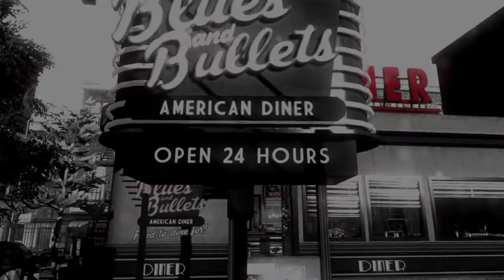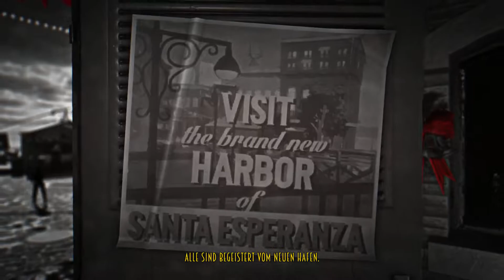Blues and Bullets ◎ Ep:2 #03: Delphine/Ivankov ◎ Gameplay english (German Subbed)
Blues and Bullets ◎ Episode 2 - Part 03: Delphine/Ivankov
-- ANKUNFT IM U-BOOT -- Orte/Ereignisse: Meeting mit Delphine
bei Anlegestelle 42, Ivankov im U-Boot treffen, Schießerei.
Gameplay english (Deutsche Untertitel) ◎ [ @ FullHD, 60FPS, PC ]

Ja, spannend geht es weiter..

Elliot erlebt einen Rückblick mit Delphine an Anlegestelle 42. OK, nicht so spannend, gehört aber
zur Geschichte dazu. Diese Erinnerungen oder Rückblicke erzählen einen großen Teil der Geschichte,
und das wird einem auch erst im Laufe des Spieles klar.
Also, hat alles seine Bestimmung und Berechtigung.

So ein neues Spiel spiele ich "blind"; spiele also und nehme gleichzeitig auf. Im einem der nächs-
ten Parts habe ich ein ganz kleines bischen gefailt, und mußte diesen 6 Mal (SECHS !!! MAL !!!)
spielen, bis die Aufnahme mir auch zugesagt hat. Ob es da einen Bug gab, oder ich einfach nur zu
blöde war - ich kam nicht weiter, da mir ein Hinweis gefehlt hat, und ich diesen auch nicht nach
hunderten Gebeten und Flüchen gefunden habe.

Wie auch immer (OK, auch nicht so spannend), diese Multiple-Choice-Fragen/Antworten ändern am
Spielverlauf rein gar nichts. Manchmal ist eine Zwischenbemerkung etwas anders definiert, es kommt
aber immer auf´s Selbe raus. Letzten Endes ist das Verhalten immer gleich.

Tolles Spiel aus Spanien; hebt sich deutlich von anderen Spielen hervor. Ich mag solche Spiele, in
denen es eine richtige Handlung gibt, und nicht nur eine stumpfe Ballerei (obwohl die auch was ganz
feines sein können ;)

..und es kommen noch ein paar interessante Parts.

Viel Spaß
MM

◌ Entwickler : A Crowd of Monsters
◌ Herausgeber : A Crowd of Monsters
◌ Engine  : Unity
◌ Plattformen : Windows, Xbox One, OS X, Linux
◌ Veröffentlicht : Episode 1 - Mai 2015
◌ Genre  : Action-adventure
◌ Modus  : (X) Einzelspieler, () Mehrspieler
◌ Spielbar mit : (X) Tastatur & Maus, (X) Controller
◌ Besonderheiten : (X) Episodenspiel, () Vollspiel
◌ Hauptsprache : (X) Englisch, () Deutsch, (X) Deutsche Untertitel